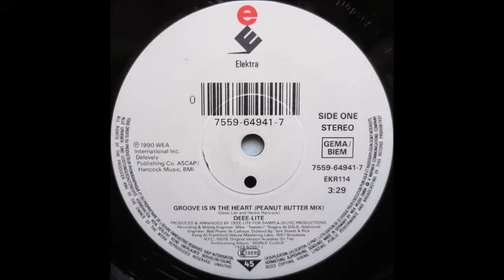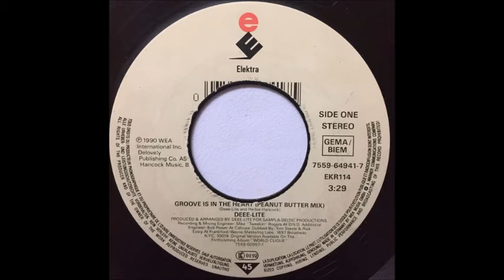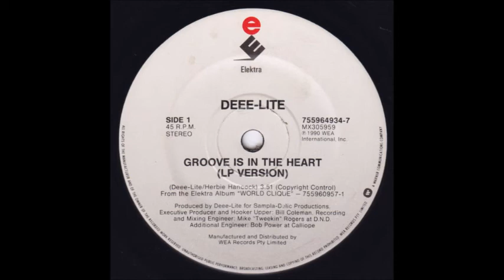Deee-Lite - Groove Is In The Heart (Division 4 Radio Edit) (1990)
Here is a remix of Deee-Lite's only Top 40 hit, "Groove Is In The Heart". This is the "Division 4 Radio Edit", which gives the song a more mainstream rhythm.